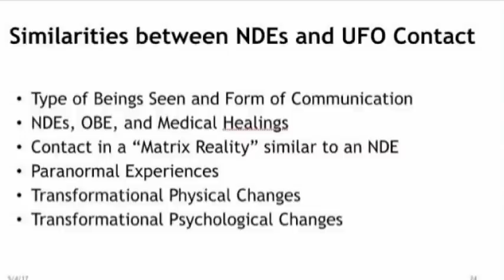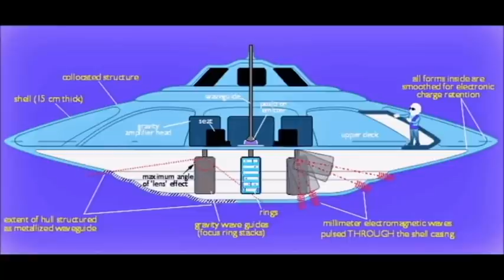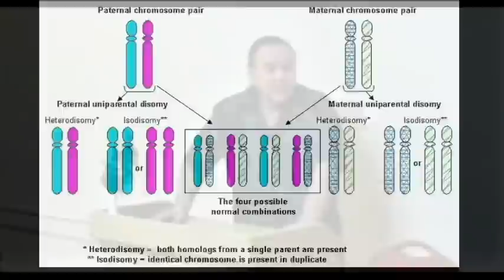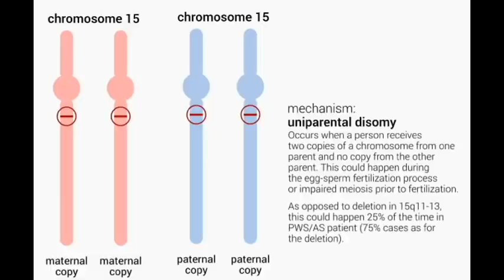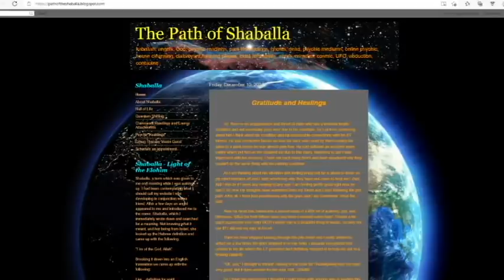THE ANCIENT ONES: The True Story of the UFO Contacts of Don Anderson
In 1984, 24-year-old Don Anderson of Spanish Fork, Utah woke up to see a gray alien inside his bedroom, taking away his 4-year-old son. Don leaped out of bed and informed the gray that if they were going to take his son, he wanted to join them. The gray agreed. Both Don and his son were taken onboard a craft where they were greeted by a female human-looking ET who gave them a tour of the craft. The ET informed Don of several events which would soon occur in his personal life. Don and his son were then returned.

This event caused a radical shift in Don's life. He recognized the gray as a friend and teacher, and he remembered having encountered him before. In fact, several bizarre events which Don had ignored, denied or explained away now suddenly made sense, and he realized he had been experiencing UFO contact his entire life. He remembered being visited and taken as a young boy. He remembered seeing a UFO and the gray at age ten, then being taken onboard a craft and taught how to perform telekinesis and about the aliens' technology. A missing time event at age fourteen now revealed itself to be an extensive onboard UFO encounter during which he was again taken beyond Earth and taught by the ETs. He even remembered a "pre-life" encounter during which his gray alien guide showed Don's mother giving birth to him!

Don, who had been religious, now realized that he was in contact with extraterrestrials. This began a lifelong search for answers. He also began experiencing a wide variety of paranormal events including precognition, out-of-body experiences, communication with spirits and more. And of course, more UFO encounters.

He once went camping with some friends (also UFO contactees) not far from the famous Skinwalker Ranch, hoping to initiate contact with praying mantis ETs. To the amazement of Don and his friends, a huge UFO showed up, followed by several mantis ETs. This culminated in a long and profound onboard encounter during which Don communicated with the praying mantis aliens who again gave him information about his personal life and showed him many strange and wonderful things onboard the craft.

It wasn't long before more encounters occurred. On one occasion, Don was visited by a familiar human-looking ET who cured him of a chest cold. On another occasion he was taken onboard and treated for a heart problem.

Don's encounters attracted the attention of the U.S. military who threatened him not to talk about his experiences. As a result, Don decided to go public. He spoke at conventions and began doing interviews and writing about his experiences. He even put together a website called "Path of Shaballa" (link below) to share the spiritual information he learned at the hands of the ETs. Shaballa can be translated as "Wisdom of the Ancient Ones."

Don's case is more extensive than most. He has worked hard to understand his encounters, learn from them, and share the wisdom he has been given. He says that while people are very interested in the physical aspects of his encounters, it is the spiritual information that is the most important and is the reason he decided to go public.

Don's full story is told in my book, "Wondrous: 25 True UFO Encounters," now available.

For those who would like to visit Don's website, "Path of Shaballa," here is the